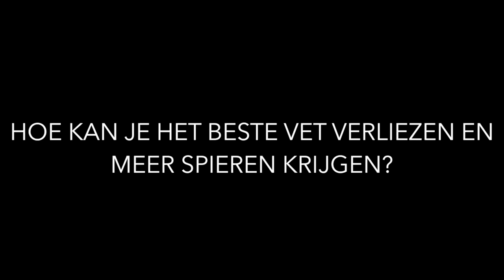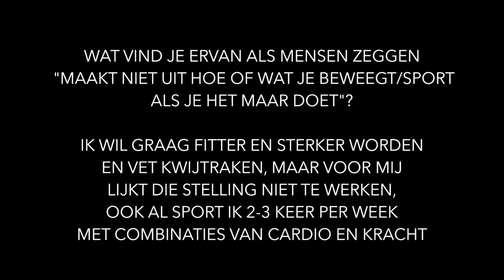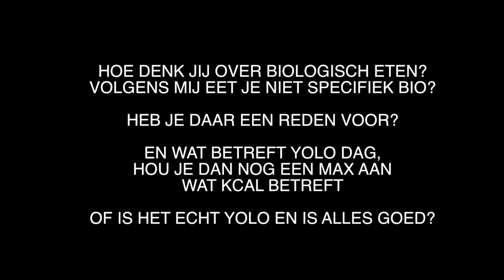Sporten en voeding Q&A | ENTERPRISEME TV